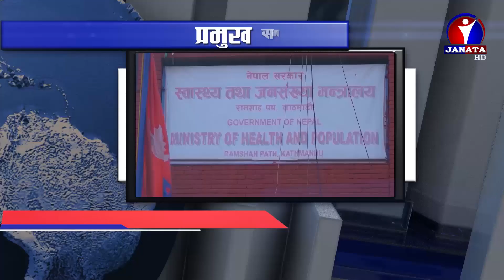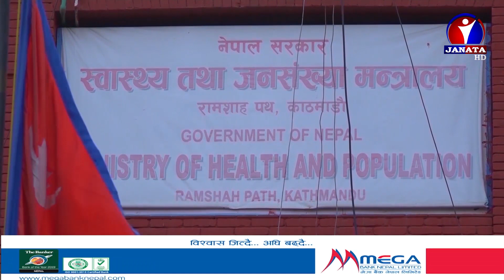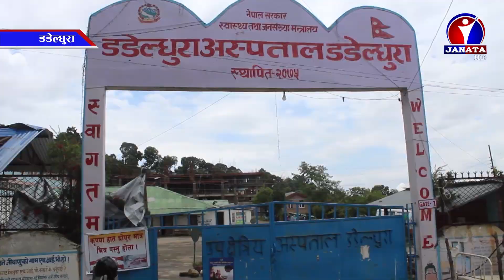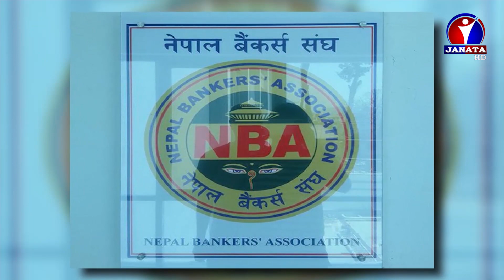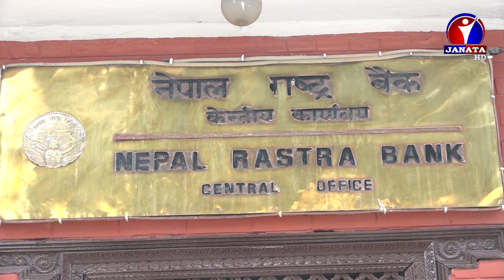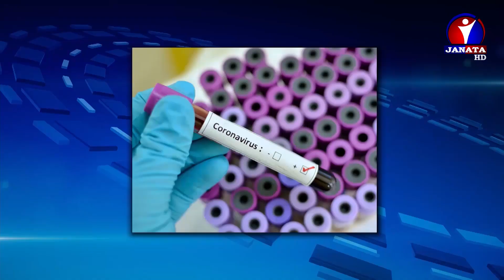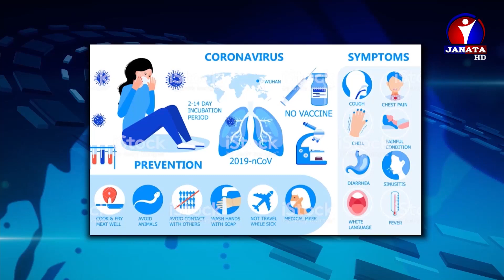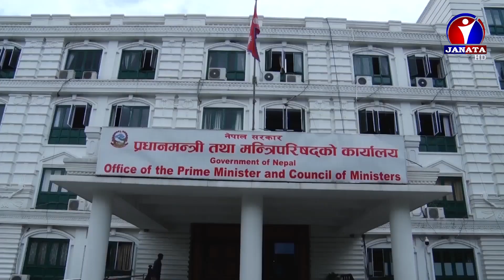Maithili Samachar || मैथिली समाचार - 2077 Kartik 13